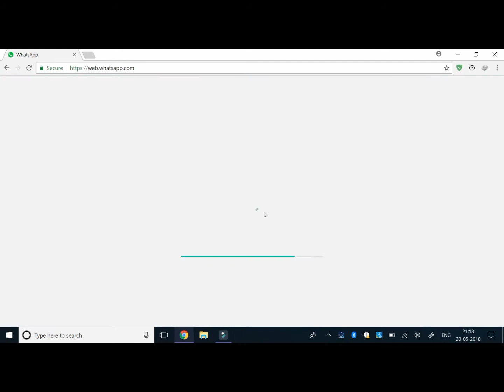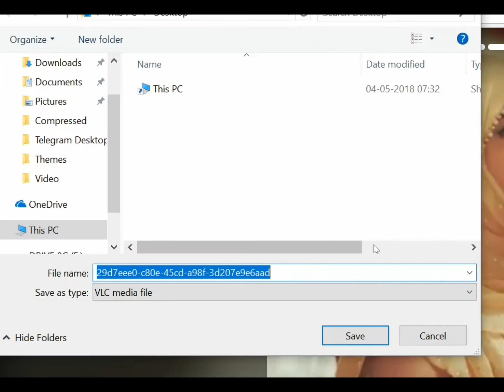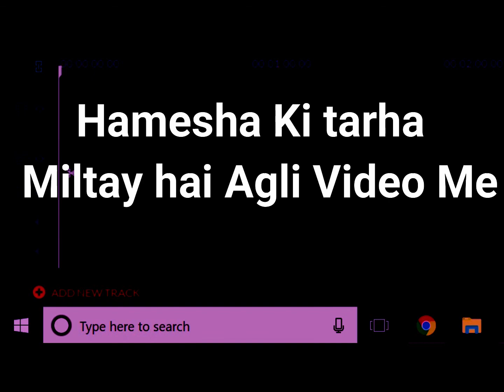Download Whatsapp Status/Stories in PC/Laptop Without Any Software |SK TECHTOOLS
Hello dosto main hu khalid our ajj is video ap jano ge ki whatsapp web ke madad se ap kisi ka bhai status copy/download karsaktay ho vo bhi bagar software ki toh friends ye chota sa video main ap ke liye

miltay hai agli video me...